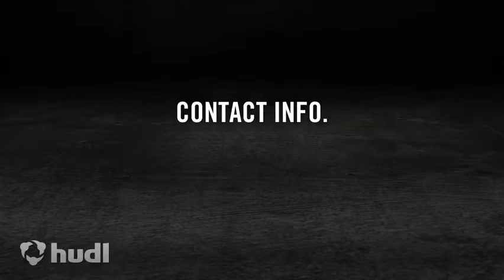Gio Menocal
Gio Menocal Belen Jesuit Miami Florida Linebacker Class of 2016 Football